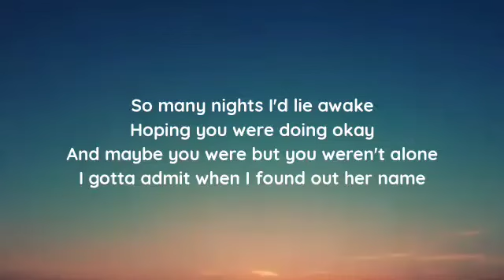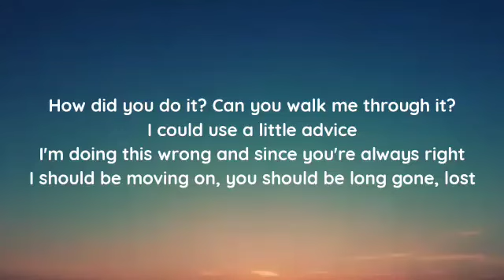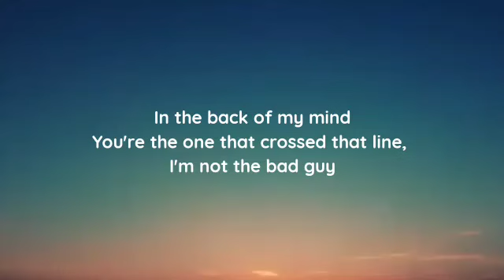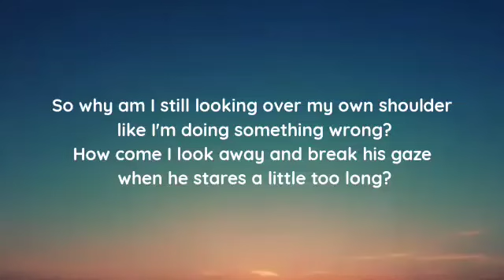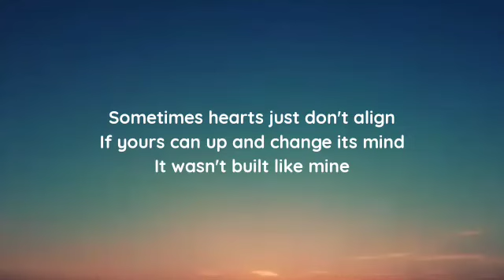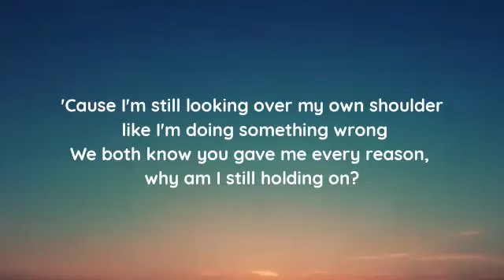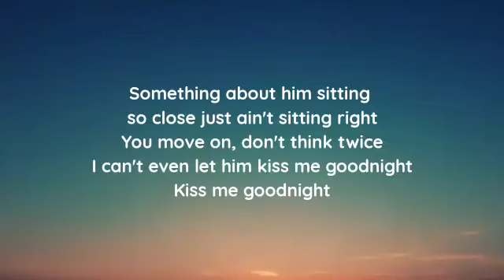Alexander Kay - Kiss Me Goodnight (lyrics)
lyrics

"Kiss Me Goodnight"

So many nights I'd lie awake
Hoping you were doing okay
And maybe you were but you weren't alone
I gotta admit when I found out her name
And learned she's been sleeping in the bed you made
I went out and tried doing the same
He showed up, one single rose and said, "You're beautiful tonight"
And that shoulda made me smile

So why am I still looking over my own shoulder like I'm doing something wrong?
How come I look away and break his gaze when he stares a little too long?
Something about him sitting so close just ain't sitting right
You move on, don't think twice
I can't even let him kiss me goodnight

How did you do it? Can you walk me through it?
I could use a little advice
I'm doing this wrong and since you're always right
I should be moving on, you should be long gone, lost
You're the one that crossed that line, I'm not the bad guy

Sometimes hearts just don't align
If yours can up and change its mind
It wasn't built like mine

'Cause I'm still looking over my own shoulder like I'm doing something wrong
We both know you gave me every reason, why am I still holding on?
Kiss me goodnight